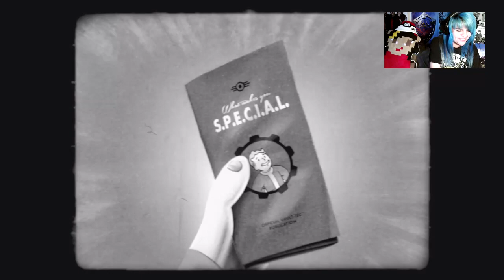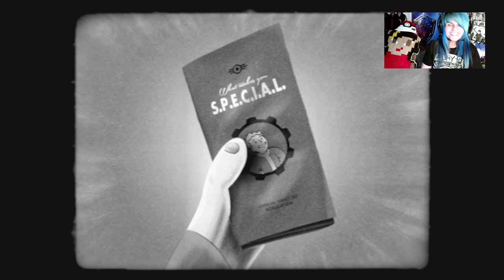Sick Again...noooo! - Far Harbor & Gage, Let's Do This!